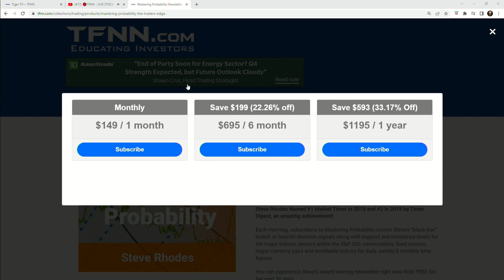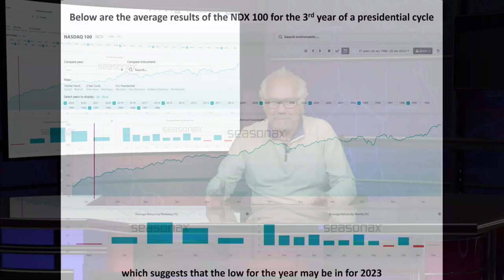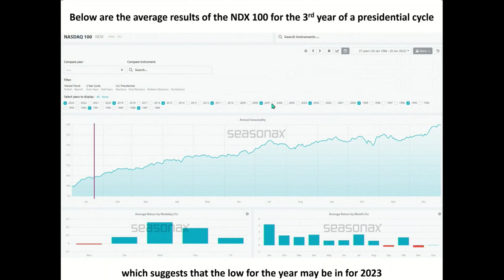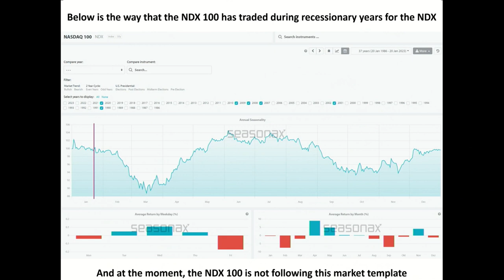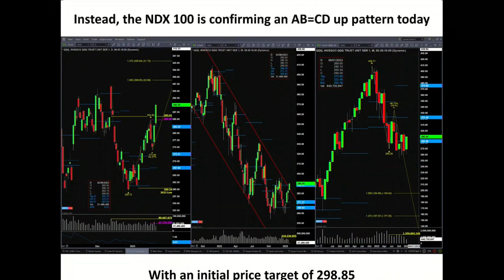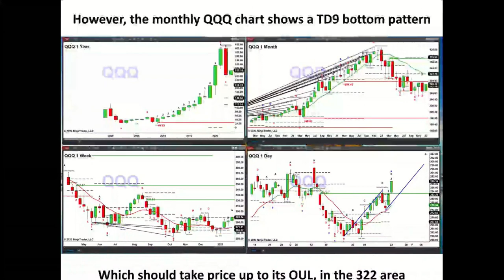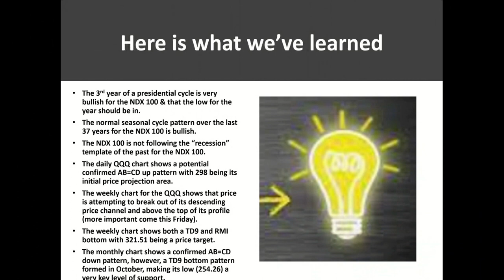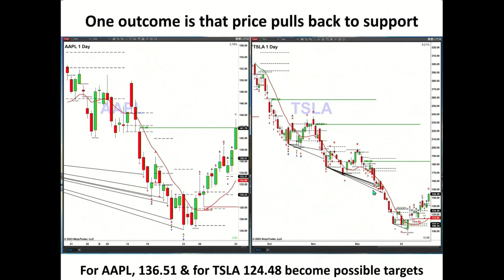January 23rd Steve Rhodes on The Tom O'Brien Show - 2022